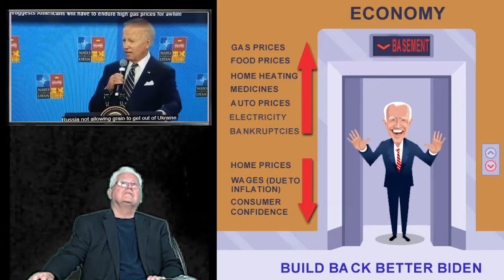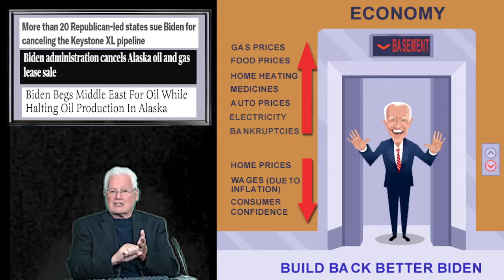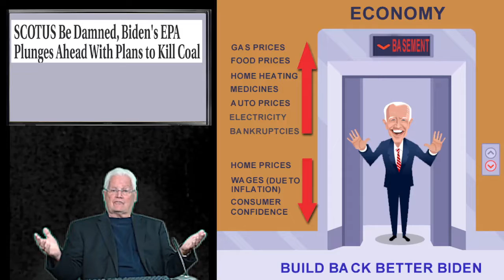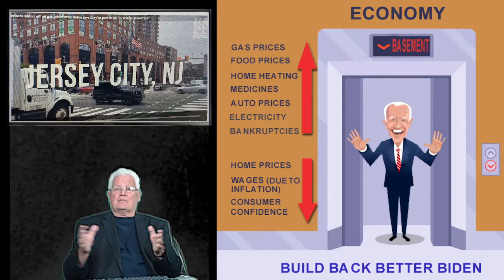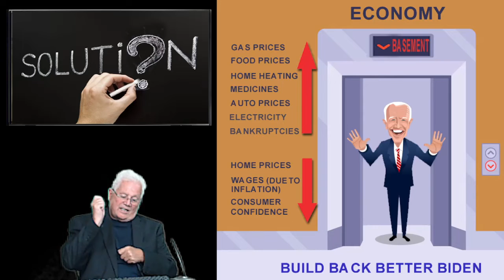THERE IS ONLY ONE SOLUTION TO FIX THIS ECONOMY! - John Tyler, Author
THE ECONOMY IS IN A DOWNWARD SPIRAL AND GETTING WORSE BY THE DAY...AND WE ALL KNOW IT.  WHETHER DEMOCRAT, INDEPENDENT OR REPUBLICAN...THIS ECONOMIC DOWNTURN AFFECTS US ALL.  THERE IS ONE CAUSE OF IT...AND ONLY ONE SOLUTION.